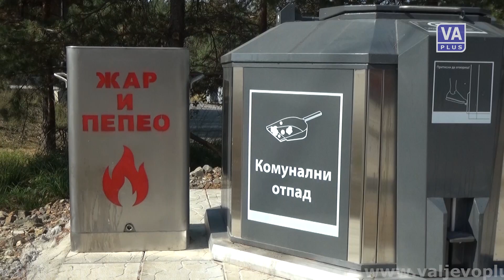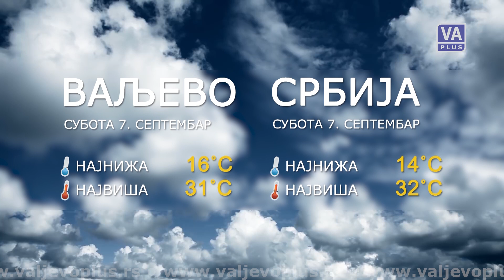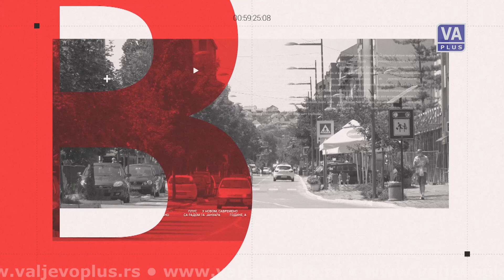VALJEVO DANAS (06-08-2024)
Informativna emisija Televizije Valjevo Plus – Valjevo danas, petak 6. septembar 2024. godine.